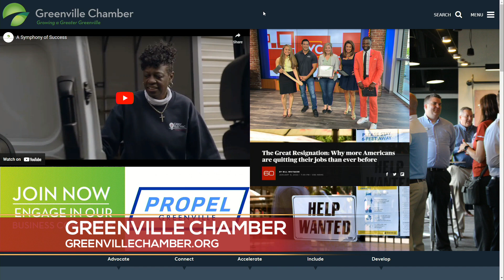July Small Business of the Month: Good Sense Automation